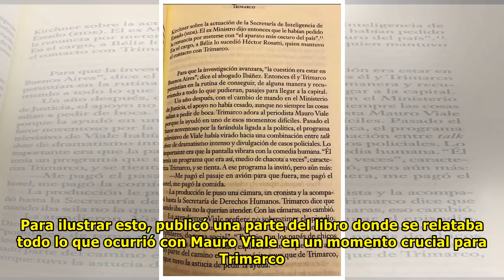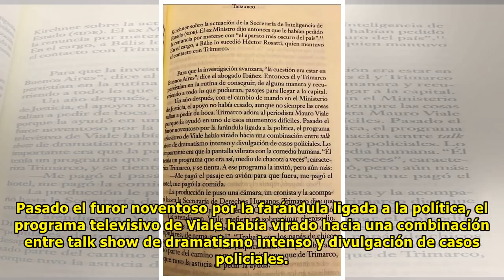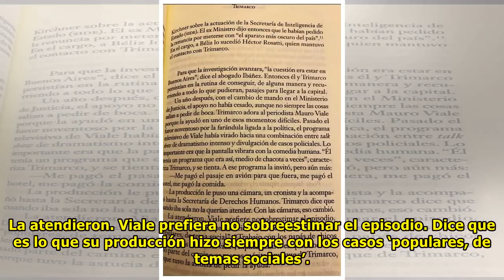La parte más humana de Mauro Viale: «Le pagó el avión,hotel para que Susana Trimarco pudiera viajar»